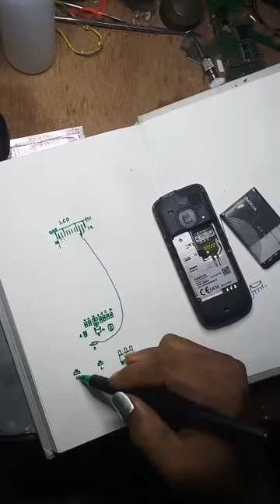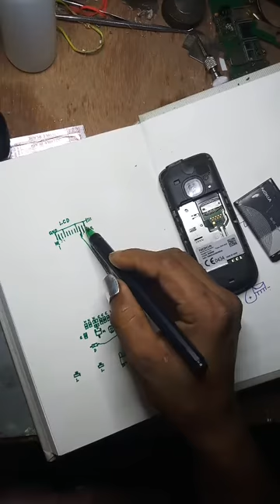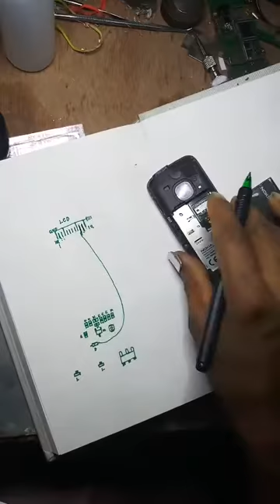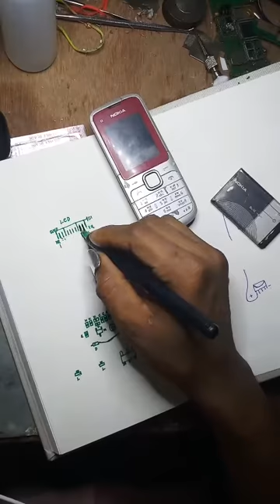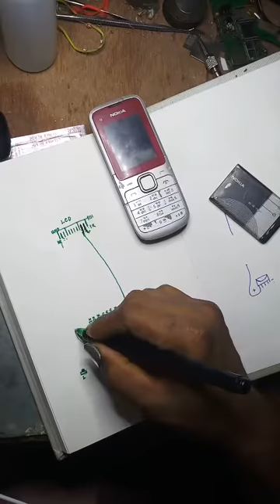mobile NOKIA C101 display light repairing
R.A.G